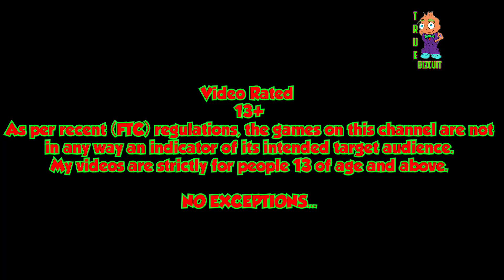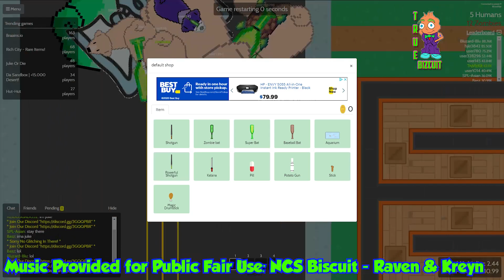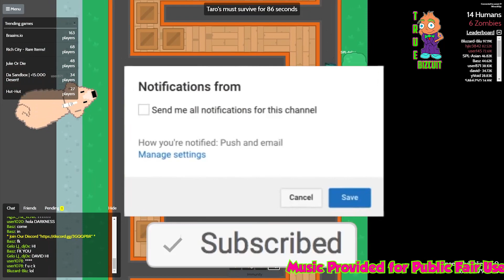Braains.io | Bizcuit is Back [30,000K] Score | Super Juking in the New Taro VS Zombies Map | Modd.io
Video Rated
TEEN (13+)

NO EXCEPTIONS...

Hey My Toasty People!
My Videos are really for (ANYONE ALL AGES) to watch.

Thanks again for all of the support you have given me!
Truly an amazing experience.

Play Braains.io aka Modd.io:
(Browser Play Link)

A share and sub would be nice :)

Stay Toasty!

All of the music is provided by [NoCopyrightSounds] also known as [NCS] who produce (FreeSongsToUse, Free To Use, and Fair Use Music) and allow YouTube Creators to use their music in their videos as long as you mention them and include the Source Links in your video description.

Feel free to use my nick's:

- TrueBizcuit
Truebiscuit
Bizcuit